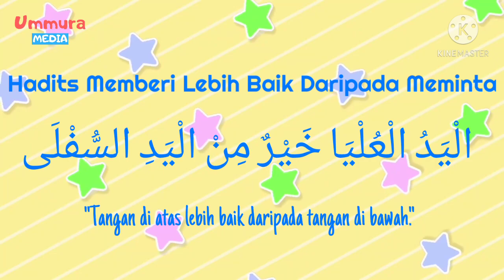#17 Hadits Tangan Di Atas Lebih Baik Daripada Tangan Di Bawah - Hafal hadits dengan gerakan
Semoga bermanfaat,

Ummura 🤗